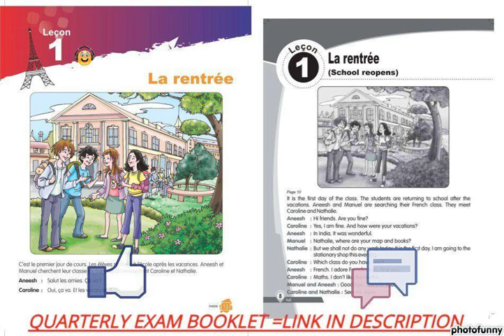LA RENTREE = LECON 1 QUARTERLY EXAM BOOKLET ==LINK IN DESCRIPTION =( ALF METHODE 3)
( ALF METHODE 3)
LECON 1
LA RENTREE
QUARTERLY EXAM
BOOKLET